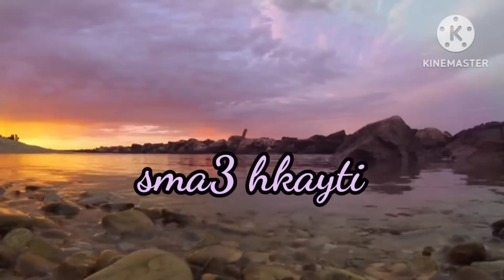تلفون ماما بين الحقيقة ديال مرات خويا وبوركابي🤔ولي وقع بعد زواجي كيخلع🙄